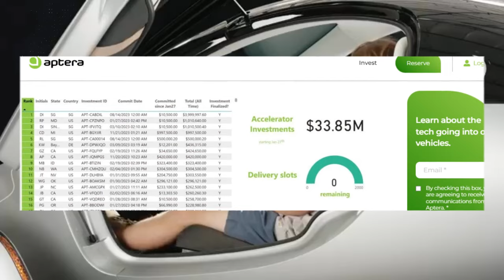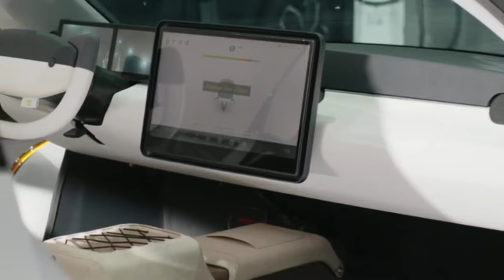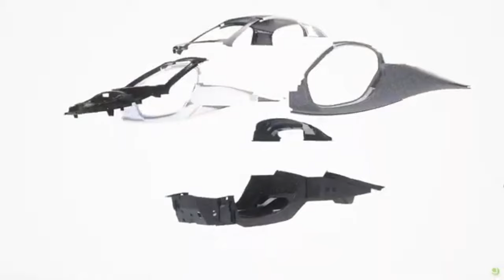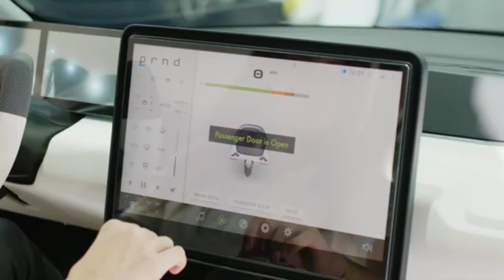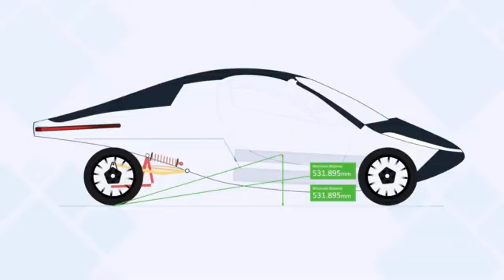Aptera $33million funding gets 2025 Crazy Beast Solar EV, deliveries